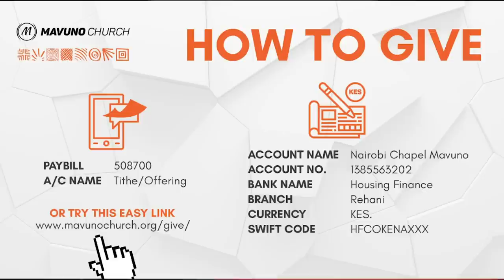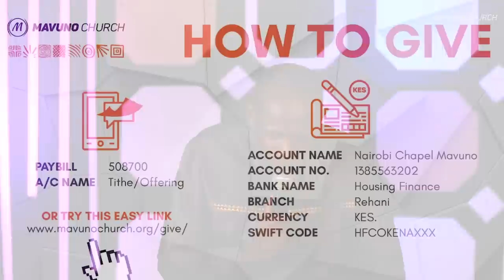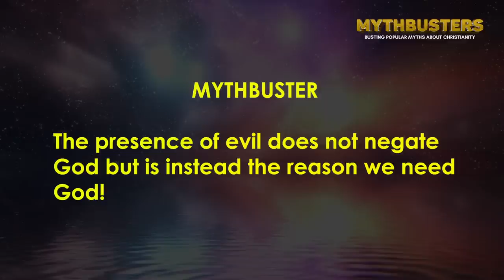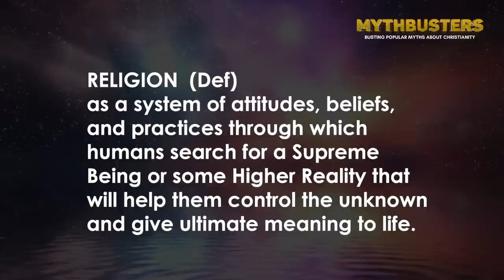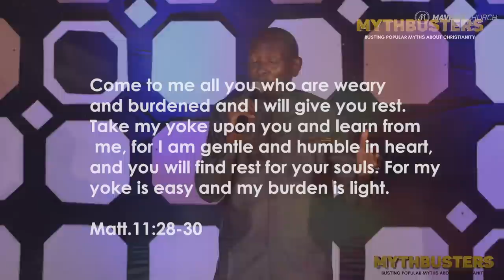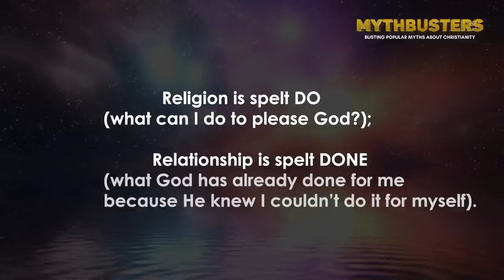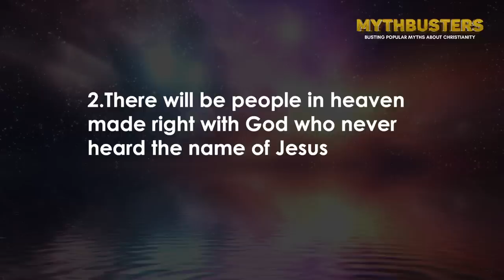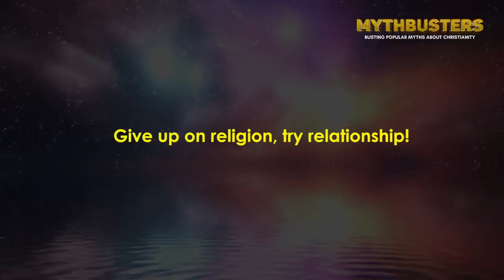MYTHBUSTERS 3. ARE ALL RELIGIONS THE SAME?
What are some things that most people believe to be true about Christianity that are actually just myths? Does God only help those who help themselves? Can I be a spiritual Christian without going to church?

We invite you to our July series which will be busting some popular myths about Christianity and aligning us into deeper truths about the Kingdom.

Join us for our services which air every Sunday at 10:00 AM on our YouTube channel. You may also check out the closest church campus to you here: